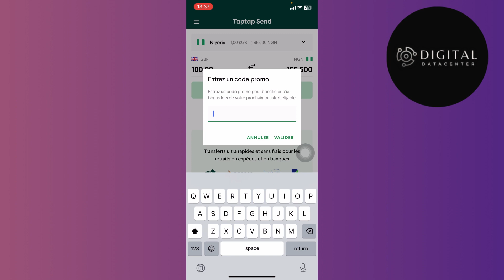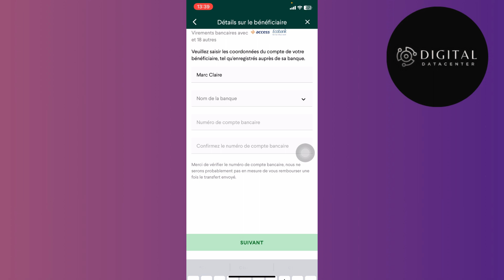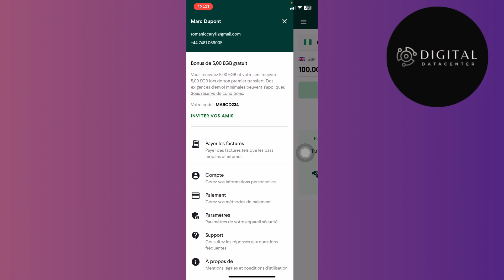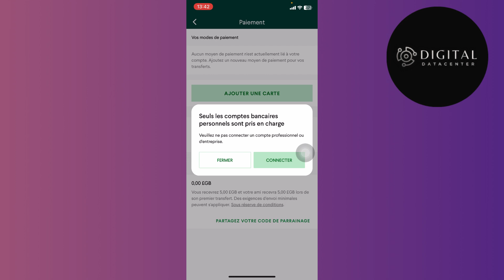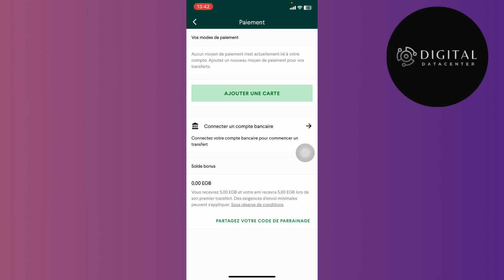Comment Utiliser Taptap Send | Comment Fonctionne Taptap Send ( Tuto Complet )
Dans cette vidéo , je vais te montrer Comment Utiliser Taptap Send .

Je te montre dans cette vidéo Comment Fonctionne Taptap Send.

A la fin de cette vidéo , tu sauras Comment Utiliser Taptap Send.

À BIENTÔT 😉